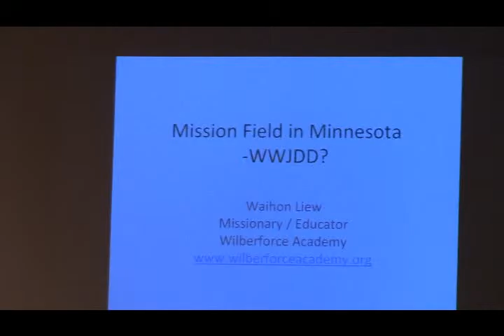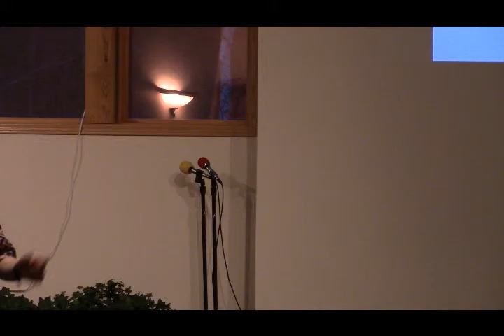Missions Conference 2016 - Waihon Liew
Waihon Liew from the Wilberforce Academy shares about his work and how God is using him to reach others.